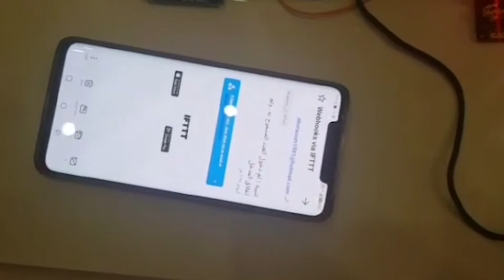‏‎مبدعون " الروبوت الأمني للحد من انتشار فيروس ‎كورونا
بعد حصوله على المركز الثالث على مستوى ‎المملكة في المشاريع الإبداعية ، الطالب المبدع إبراهيم أحمد الرفاعي من ‎تعليم_جازان يتحدث عن مشروعه الإبداعي " الروبوت الأمني للحد من انتشار فيروس ‎كورونا ".